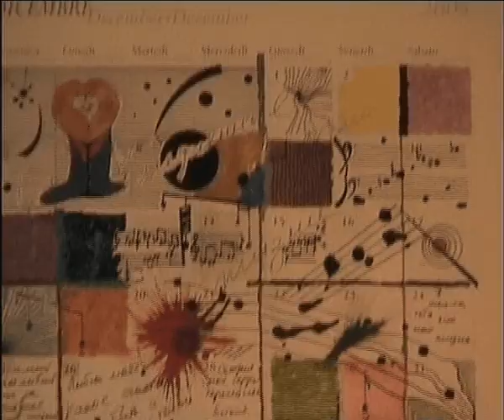LUIGI ESPOSITO - "Decem MMV"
LUIGI ESPOSITO - "Decem MMV" per violino e pianoforte. Dall'opera "Pubblicando il Privato" (work in progress)Violino, Olga Zlobina; pianoforte, Luigi Esposito.